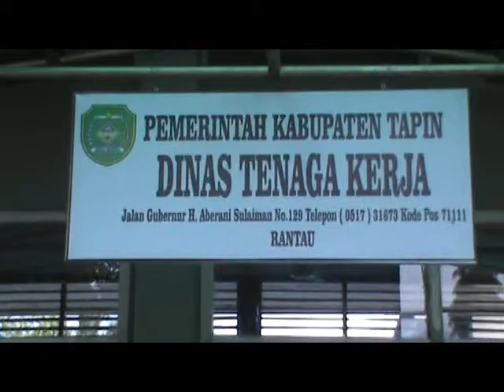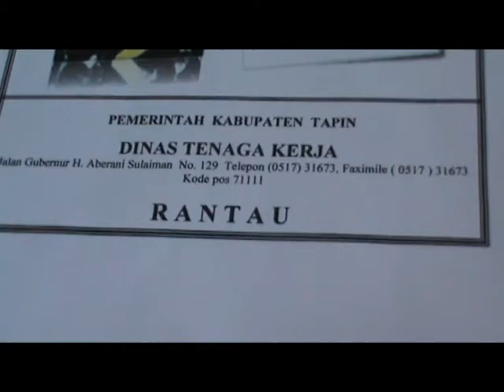2017 PENCARI KERJA DITAPIN MENINGKAT